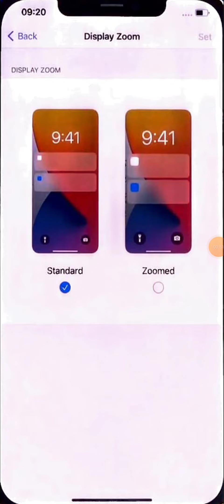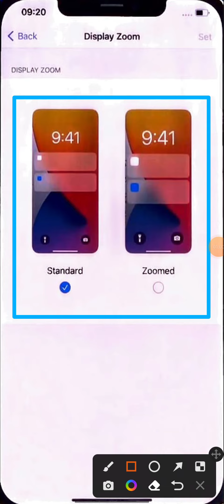how to change icon size in iphone 78